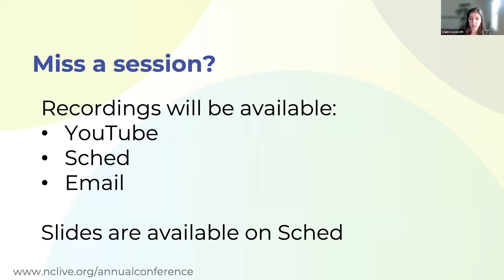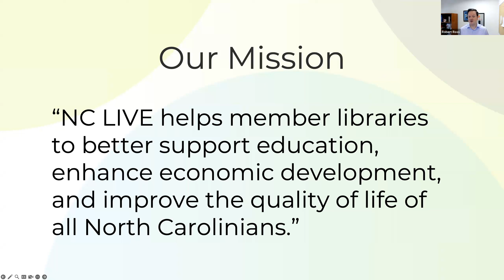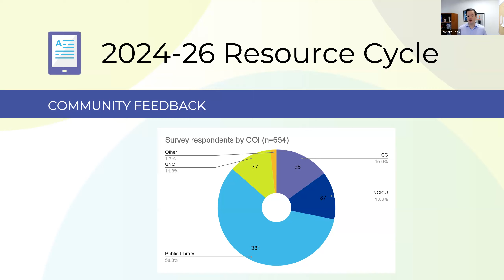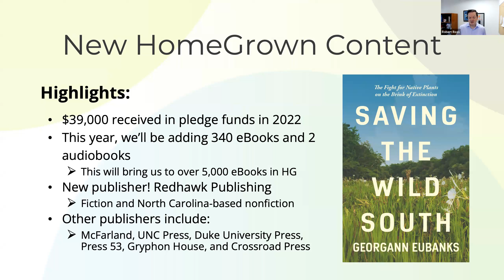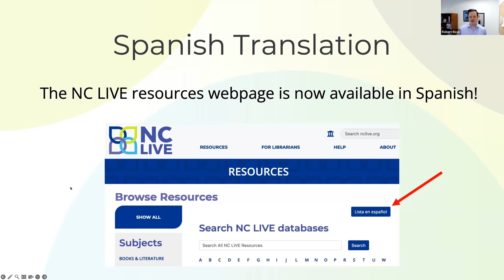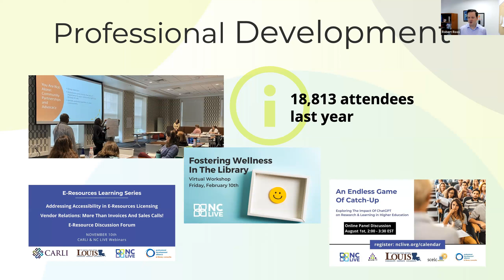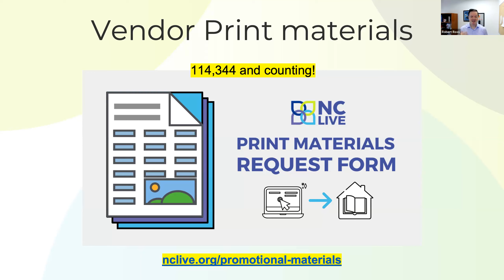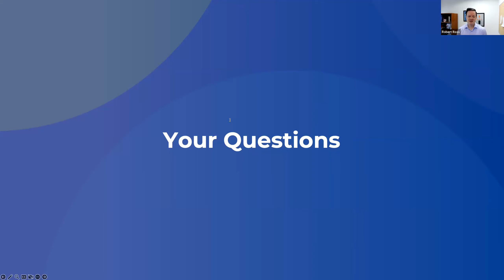NC LIVE Introduction for 2023 Annual Conference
Presented by Rob Ross as part of the 2023 Annual Conference